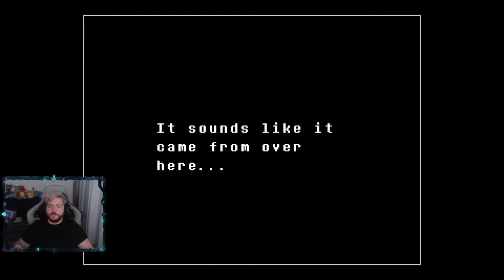Undyne Is A Badass! | Undertale #5 | Twitch VOD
Possibly the most feel good game I've ever had the pleasure of playing.